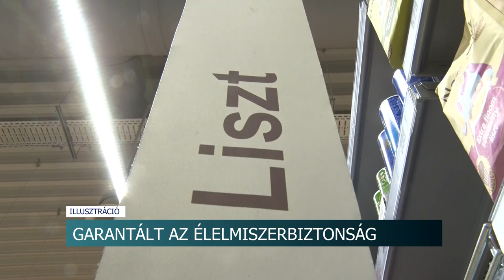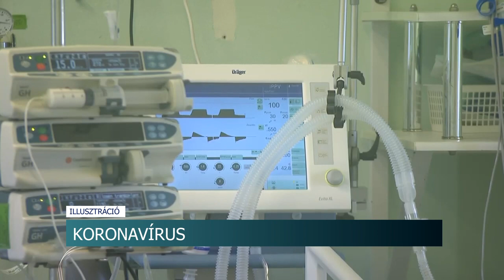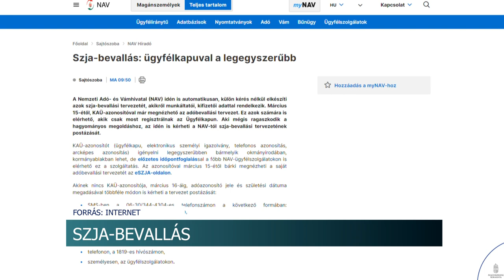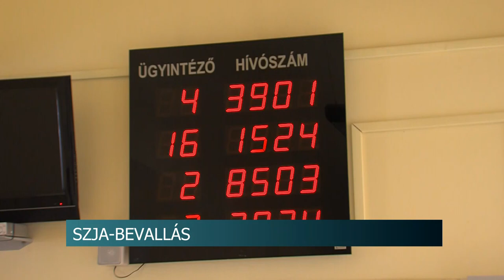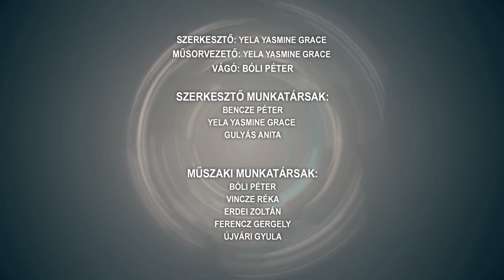Híradó - 2023.04.05.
Tartalom:
- Sonka, tojás, halászlé - az utca emberét kérdeztük arról, hogyan készül a húsvéti ünnepekre
- Jól teljesítettek a bíróságok - folyamatosan javulnak az igazságügyi dolgozók mutatói Tolna vármegyében
- Összeütközött két autó kedden délután Szekszárdon
- Nagypénteken is változásra kell számítani a hazai üzemanyagárakban
- Fogyasztóvédelmi tájékoztató  - a legfontosabb szabályokról tájékoztatták a vállalkozókat
- Tehetséggondozó Önkormányzat - Fiatalokat díjaztak Dombóváron
Regionális hírek:
- Jubilál a pécsi tv-torony
- Nárciszünnep - Több, mint 10 ezer tő színpompás virág fogadta a látogatókat
- Zajlik az szja-bevallási szezon - Érdemes odafigyelni néhány fontos szabályra